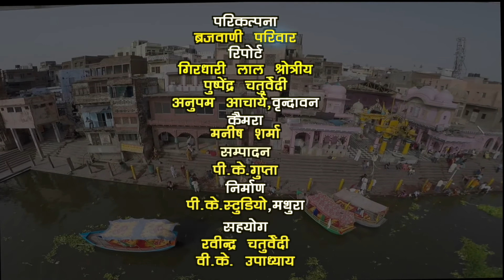Mere Dil Main Mera Yaar श्री संध्या विनोद अग्रवाल २०।२।२०१५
श्री कार्ष्णि गुरु गोपाल दास जी की जयंती पर भजन संध्या विनोद अग्रवाल २०।२।२०१५
श्री गुरु कार्ष्णि आश्रम, महावन